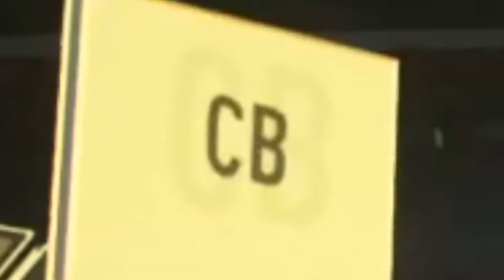INSANE MID ICON PACKS!! x25 81+ DOUBLE UPGRADES & 84+ PLAYER PICK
You can find me live on Twitch AT 5.30PM UK time at the link above.